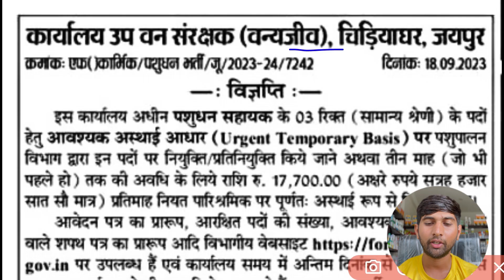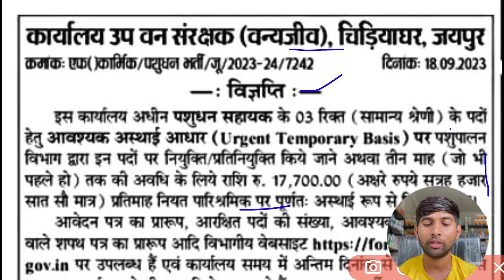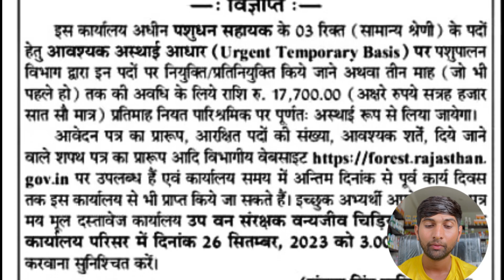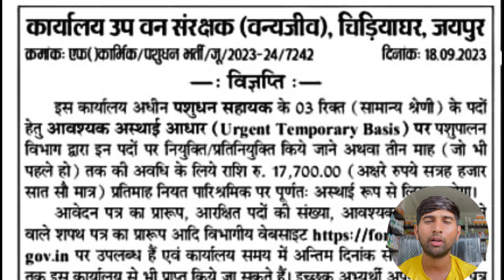Breaking News♨️ || UTB Vacancy for LSA in Deputy Conservator of Forest Wildlife Zoo 2023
Welcome to VetAgro Gyan🙏🏻

lsa new vacancy
new utb vacancy 2023
utb lsa vacancy 2023
utb lsa vacancy
lsa new vacancy 2023
lsa vacancy 2023
lsa vacancy 2023 in rajasthan
utb lsa vacancy in rajasthan
utb vacancy for lsa
lsa vacancy 2023 latest news
rcdf vacancy 2023
lsa new vecancy 2023
new vacancy
upcoming lsa vacancy 2023
livestock assistant vacancy 2023
lsa vacancy latest news
utb vacancy in rajasthan

Raju Dangi